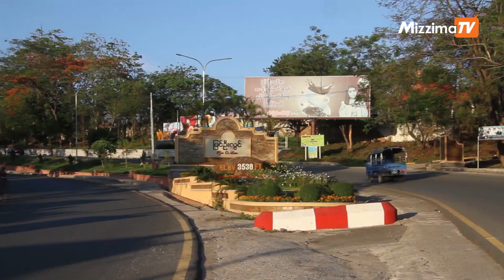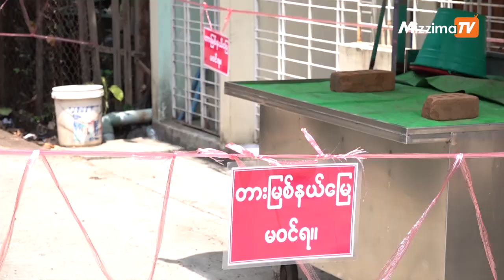ကိုဗစ်နိုင်တင်းကြောင့် ပြင်ဦးလွင်ကို ခရီးသည်တွေမလာကြ၍ အလှစီး မြင်းလှည်းတွေ ရပ်တည်ဖို့ခက်ခဲလာ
ဝင်ငွေမရရှိတဲ့အတွက် မြင်းလှည်းမောင်းနှင်သူတွေအနေနဲ့ မြင်းစာကို ကျွေးရန်မရှိတော့သလို ကိုယ်တိုင်လည်း စားဝတ်နေရေးမပြေလည်တဲ့အတွက် မြင်းတွေကို အသားဖော်သူတွေထံရောင်း ချ ရတဲ့အခြေ အနေအထိဖြစ် လာတာလို့ မြင်းလှည်းမောင်နှင်သူ ဦးမောင်လေးကပြောပါတယ်၊
ဝင်ငွေကလုံးဝမရှိတော့တဲ့အပြင် သက်ဆိုင်ရာ ကလည်း ထောက်ပံ့မှုမပေးတဲ့အတွက် စားဝတ်နေရေးပါ ခက်ခဲ လာနေပြီလို့ ကိုဝကြီးကပြောပါတယ်။

ရိုက်ကူး / တည်းဖြတ် - ထက်မြတ်